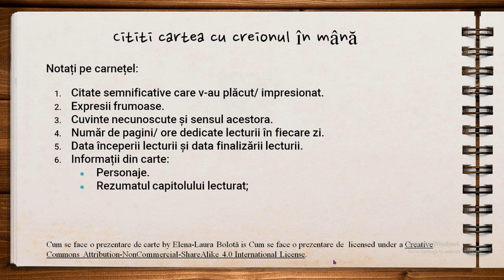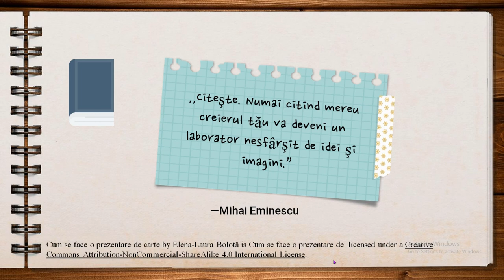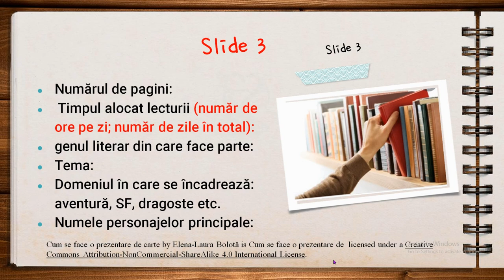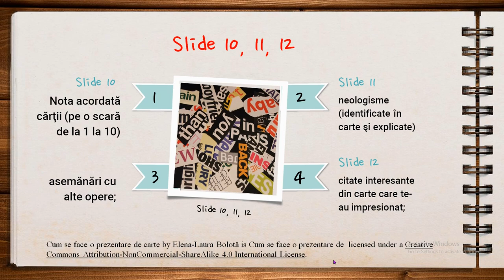Cum se face o prezentare de carte